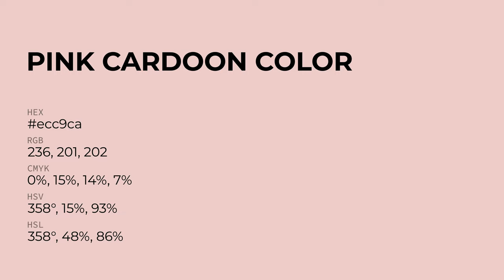Pink Cardoon color ecc9ca hex Cool Red color ecc9ca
What color is Pink Cardoon ? ecc9ca hex, Cool Red color ecc9ca

Hex ecc9ca Color Code is also known as Pink Cardoon color

Hex ecc9ca Color code in RGB color code model is created after adding 92.55% red color, 78.82% green color and 79.22% blue color.
Hex ecc9ca Color code in CMYK color (process color) code model is generated after subtraction of 0% cyan, 15% magenta, 14% yellow, 07% black.